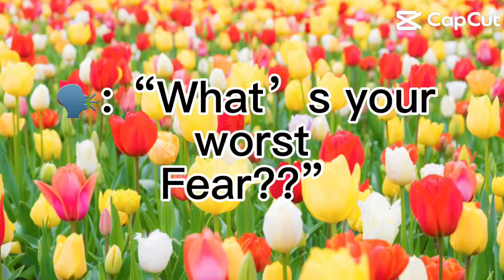November 18, 2023